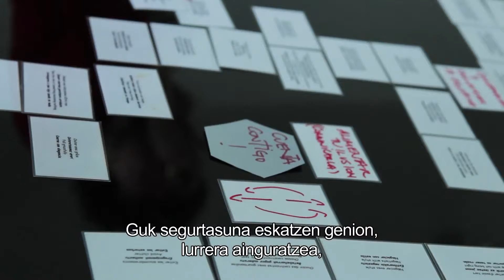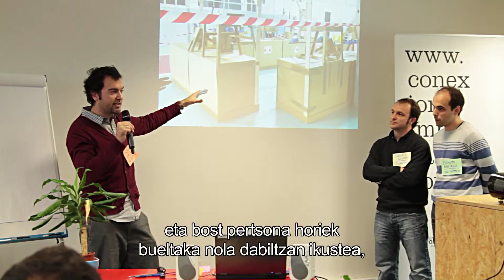Obe Hettich + Diego Soroa. Conexiones improbables [Euskera]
Conexiones improbables-ek, Obe Hettich enpresarekin eta Diego Soroarekin, egindako proiektua.